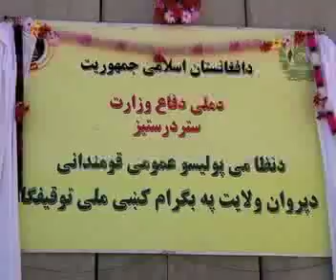Secretario de Estado de E.E.U.U. visita sorpresivamente Afganistan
Por primera vez, como secretario de Estado, John Kerry aterrizó de manera sorpresiva en Afganistán...En un trascendental encuentro con el Presidente Hamid Karzai,  el jefe de la diplomacia estadounidense busca, entre otras cosas, limar asperezas.